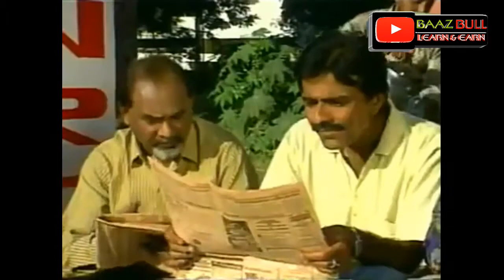Biggest joke on stock market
शेअर बजार का एैसा जोक देख कर समझ नही पाओगे हसे या सच्चाई पर रोए